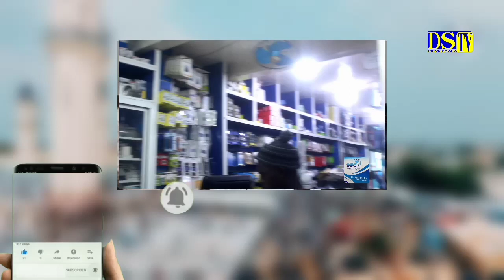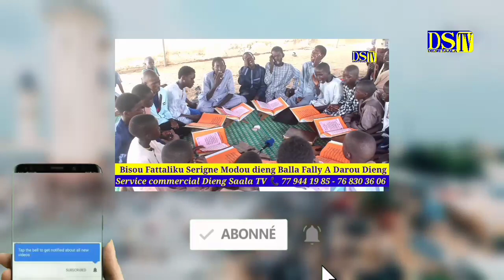Serigne mbaye Ndiaye ndamato aye waye lii lane la 😭 Keur Baye Saliou faye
Touba
en live fallou
Serigne Fallou
Fallou
buzz
Serigne fallou Ndiaye
Serigne Khadim kébe
Serigne Khadim Gueye
cheikh Diop mbaye
Serigne MOUNTAKHA
Sabbonetoierigne Gora Mbaye
dieng Saala tv